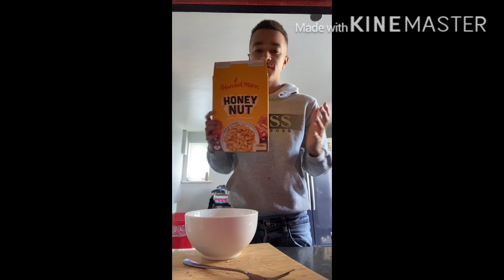Day in the life Of Adz🤯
Shout out to JAKK4X for the video
@sb.huddz insta